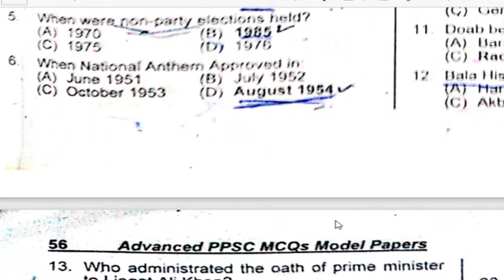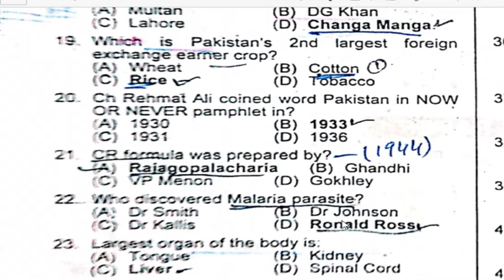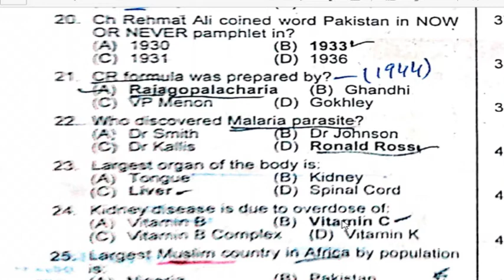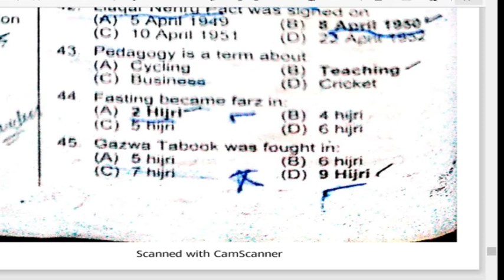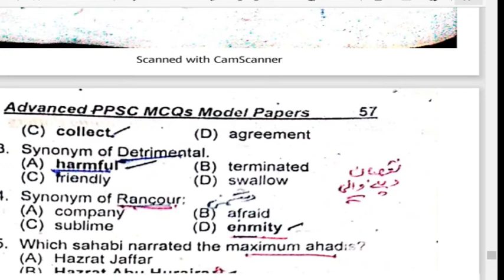LECTURE 13 | PART 1| ZILLADARS BS-14 | IRRIGATION DEPARTMENT| PPSC PAST PAPER | PPSC LOVER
Advanced PPSC MCQs Model Papers By M Imtiaz Shahid Previous Original Solved Papers

How to Prepare for PPSC Exam in 2021 (Tips from Toppers)
1) Dedicated Yourself to Time Table
2) Group Study/ Online Study
3) Focus on Important Topics
4) Use Past Papers
5) Never Cram Just Before the Exam
6) Don’t Freak Out
7) Keep Your Mind and Body Health
What is the work of PPSC?
The Punjab Public Service Commission (PPSC) is a government agency responsible for hiring and administering the provincial civil services and management services in the Punjab Province of Pakistan.
What is PPSC exam?
Punjab Public Service Competitive Examination (PPSC) is a provincial competitive examination in Punjab conducted by the Punjab Public Service Commission for recruitment to the various Civil Services of the Government of Punjab, including Punjab Administrative Service, Punjab Revenue Service, Punjab Police Service, etc.
How is PPSC merit calculated?
It is compulsory to get 40 marks in the test. Below are mentioned the complete details regarding the PPSC Merit Calculation and Marks Distribution.
Total Aggregate.
Total Aggregate Marks 200 Marks
Marks counted from test 50% marks
Marks Counted from Academics 40% marks
Marks are counted from Interview 100% marks